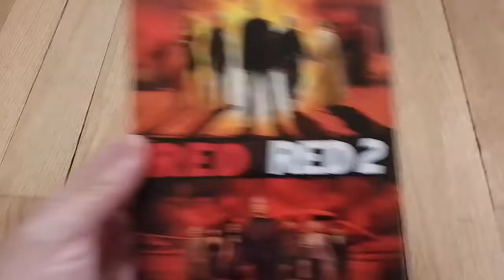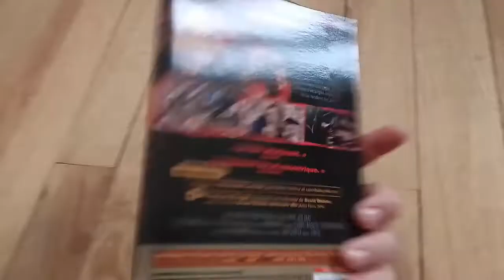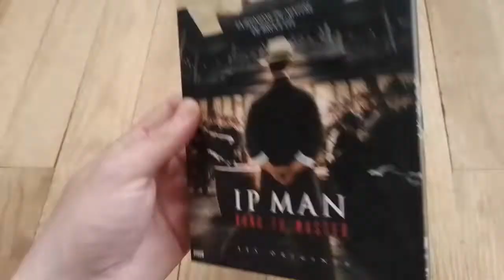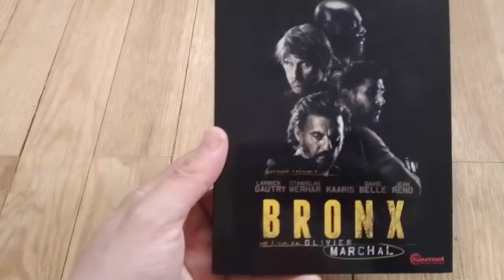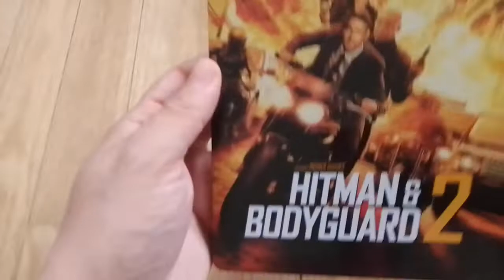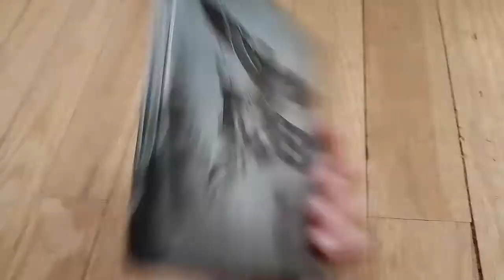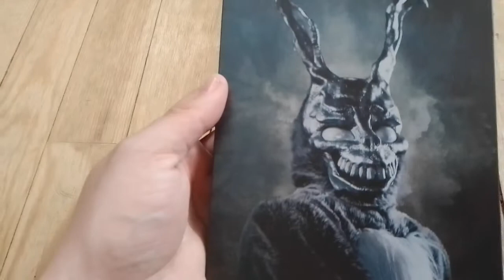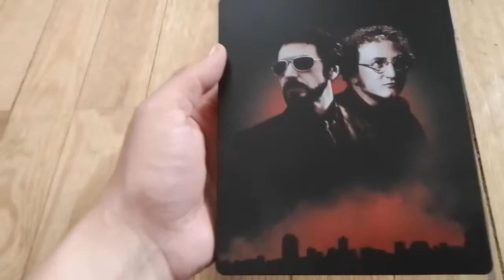achats récents dvd, blu ray et 4k